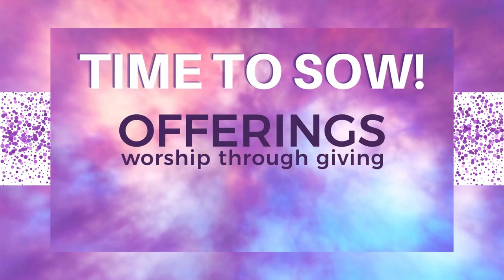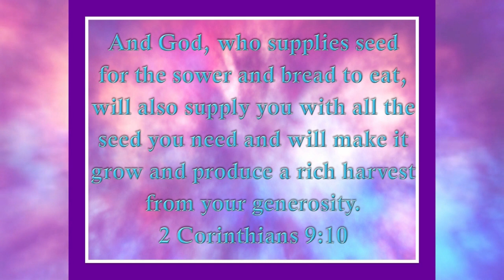"Praise and Worship - Part 3" taught by Dr. Thomas Paul Williams